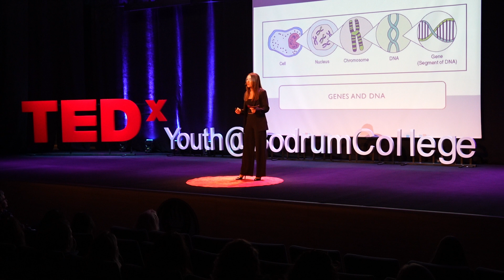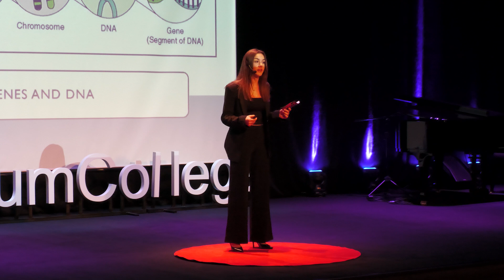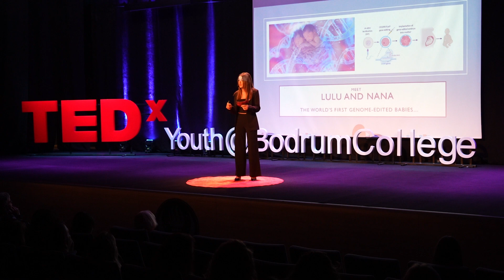The Evolution of Genome Editing | Alya Dülgeroğlu | TEDxYouth@BodrumCollege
Designed babies and of incredible diseases and people who never age.What would you think if I told you that with todays technology all these strange things we considered science-fiction are now possibly. Alya Dülgeroğlu 2008 İstanbul doğumludur. İlkokulu SEV Üsküdar’da tamamlamıştır. Bodruma’a taşınmasıyla beraber ortaokulu TED Bodrum Koleji’nde okuyan Alya şuan bu okulda 10. sınıf öğrencisidir. Küçük yaştan beri jimnastik, voleybol, piyano gibi bir çok sanat ve sporla ilgilenmiştir ve aktif olarak bale yapmaktadır. Ayrıca okulda yapılan MUN, TEDx, Münazara gibi bir çok klüpte yer almış, organizasyonlara katılmıştır. Biyoloji alanına özel ilgi duyar ve Biyoloji alt dalında iki TÜBİTAK projesi düzenlemiştir. This talk was given at a TEDx event using the TED conference format but independently organized by a local community.